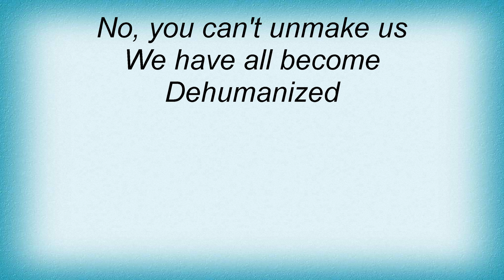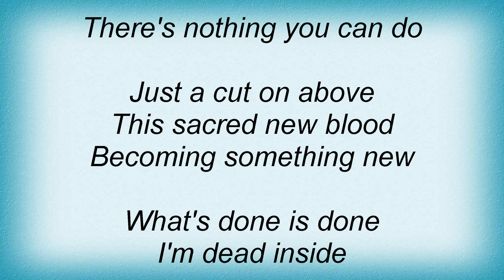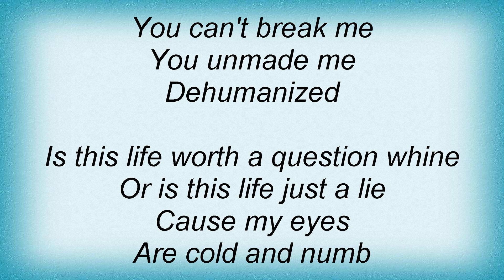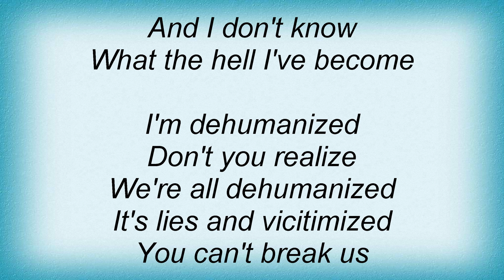Symphony X - Dehumanized Lyrics